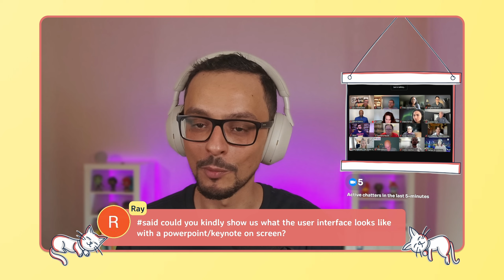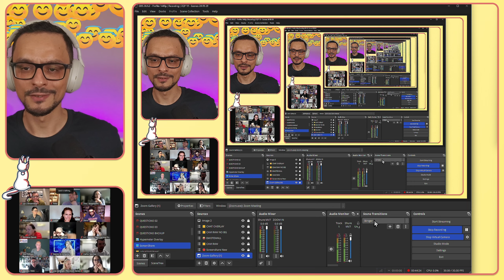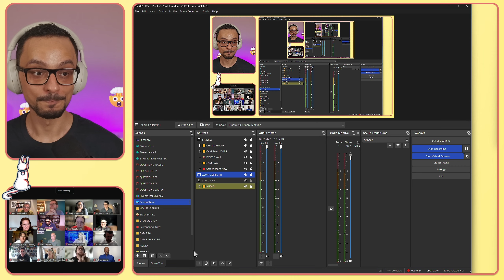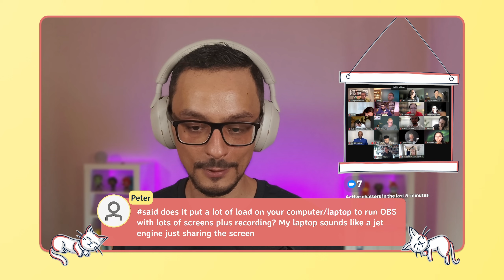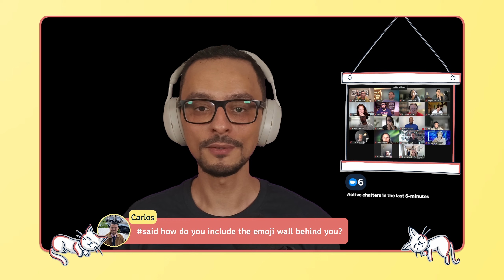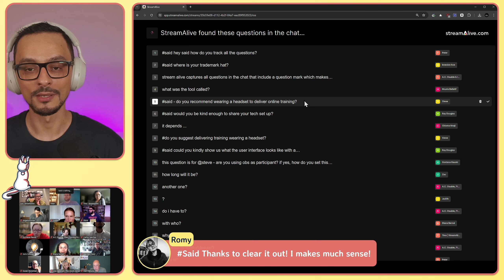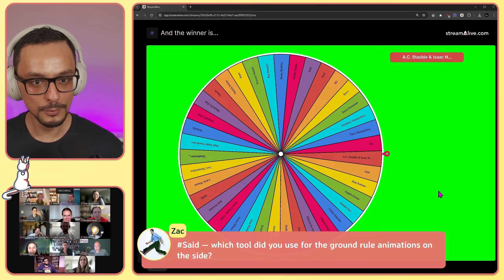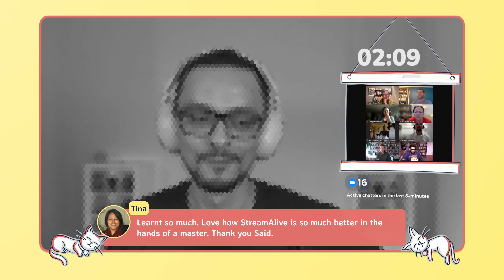Master Zoom Engagement: Boost Interactivity with StreamAlive & OBS Studio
Transform your Zoom sessions with StreamAlive and OBS Studio! Learn to engage audiences using live polls, emoji walls, dynamic overlays, and more. Perfect for trainers, educators, and webinar hosts.

🚀 Optimize Your Zoom Sessions
Download my free Zoom Optimization Guide and take your meetings to the next level

🎓 Master Virtual Experiences
Ready to level up? Join my Virtual Experience Masterclass to learn how to create unforgettable online sessions.

🛠️ My Go-To Gear for Workshops & Content Creation

🎥 Video Equipment
🔸 Elgato FaceCam Pro
🔸 Logitech Brio 4K
🔸 Elgato Prompter

🎤 Audio & Headphones
🔸 Shure MV7 Microphone
🔸 Elgato Wave Mic Arm LP
🔸 Sony WH-1000XM5
🔸 Creative Pebble Plus Speakers

💡 Lighting
🔸 Elgato Key Light
🔸 Elgato Key Light Air

🎛️ Peripherals
🔸 Stream Deck XL
🔸 Stream Deck MK.2
🔸 Stream Deck Plus
🔸 Logitech MX Mechanical Mini Keyboard
🔸 Logitech MX Master 3S Mouse
🔸 CalDigit TS3 Plus Docking Station

📺 Video Description

Take your Zoom meetings to the next level with StreamAlive and OBS Studio! This session is packed with tips and tricks to make your online sessions engaging, interactive, and professional.

💡 Learn how to:
⚡ Use StreamAlive for live polls, interactive word clouds, and audience Q&A.
⚡ Enhance video presentations with OBS Studio overlays and animations.
⚡ Keep participants active with creative engagement tools like emoji walls and dynamic visuals.
⚡ Master smooth transitions and layouts for seamless online sessions.

This video is ideal for virtual facilitators, trainers, and educators looking to make their Zoom sessions unforgettable. Whether you're hosting a workshop, training, or webinar, these tools and techniques will elevate your presentations and captivate your audience.

Share your own creative setup ideas in the comments below!